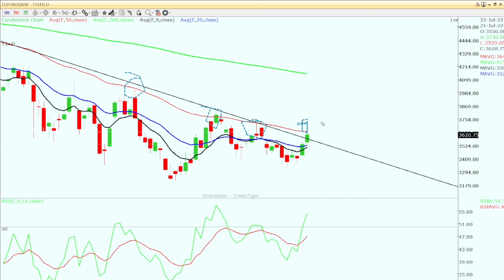Coforge share latest news today🥵 | Stockisy